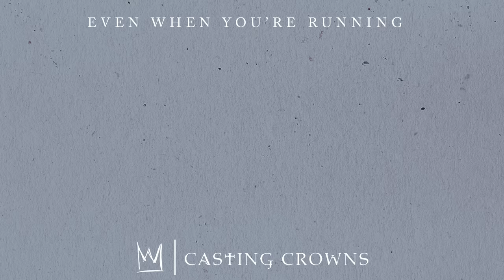Casting Crowns - Even When You're Running (Visualizer)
Official Visualizer Video for "Even When You're Running" by Casting Crowns!

Lyrics:
Do you feel Him in your heartbeat even when you’re running?
You try to drown Him out with your life but you still hear Him calling
With a voice you’ve never heard but it sounds like home, home
You try to shut it out but you feel it in your bones
And it won’t leave you alone

His love is inescapable
His presence is unshakable
Right now you don’t believe it’s true
A better day is coming
And you don’t need another place to hide
He’ll find you in your darkest night
His love is holding on to you
Even when you’re running

As a kid you said your prayers, now they’re bouncing off the ceiling
They took your world away when you trusted Him for healing
He’s no stranger to your heartbreak, He knows how it feels to lose
From the garden to the cross, He’s been chasing after you
He’s chasing after you

Your fear isn’t dark enough
Your pit isn’t deep enough
Your lie isn’t loud enough
To keep Him away from you

The Father made the way for you
The Son killed the grave for you
Let His Spirit come alive in you
Are you tired of the running?

It’s time to stop running now
You don’t have to have it figured out
All you need to do is turn around
And the Father will come running

Writers:
Mark Hall and Seth Mosley
Be Essential Songs (BMI) (admin at EssentialMusicPublishing.com). My Refuge Music (BMI) (adming at CapitolCMGPublishing.com). Hickory Bill Doc / So Essential Tunes (SESAC) (admin at EssentialMusicPublishing.com)